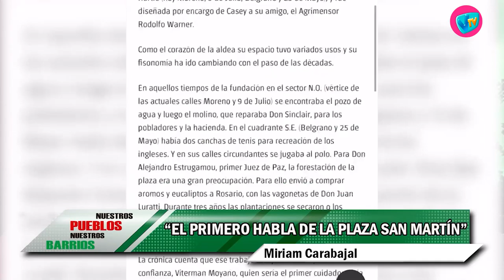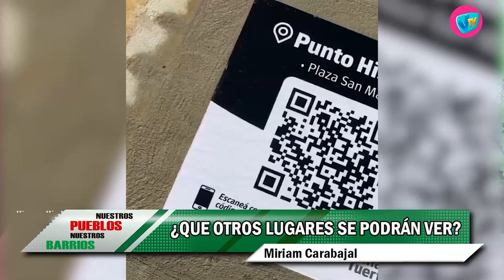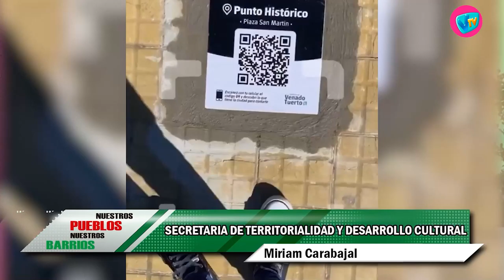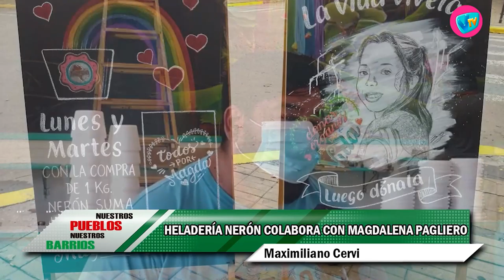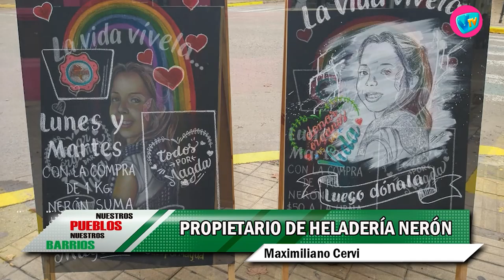NUESTROS PUEBLOS - 30 de Abril de 2021